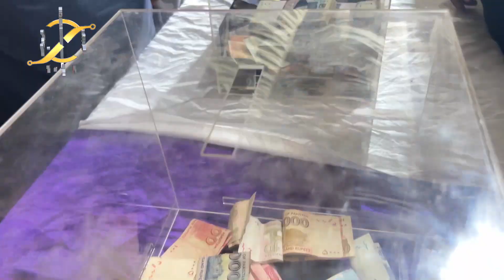latest Interview Anchor Imran Riaz Khan in Gujrat Pakistan I KHOJI TV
latest Interview Anchor Imran Riaz Khan  in Gujrat Pakistan